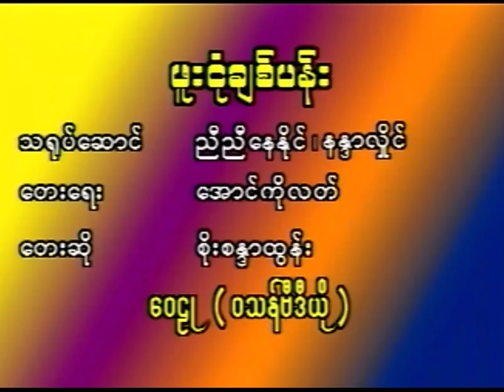ဖူးငုံချစ်ပန်း စိုးစန္ဒာထွန်း New Music (2001)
ဖူးငုံချစ်ပန်း New Music (2001)
တေးပြုစာဆို အောင်ကိုလတ်
တေးသံရှင် စိုးစန္ဒာထွန်း
စိုးစန္ဒာထွန်း သူနဲ့သာဆိုရင် Album (2001)

          ကြင်နာသူကိုတွေးမျှော်နေ ချစ်မိသူအသည်းလေးရယ် ဆွေးရပြီကွယ် အသည်းပြင်မှာလှိုက်လို့ရယ် ရှိုက်ငိုမိတော့မယ် မသွေတမ်းချစ်မယ် တကယ်တမ်းချစ်မယ် ပြောခဲ့တဲ့သူရယ် (ဖူးငုံ ဖူးငုံ ချစ်ပန်းလေးကို)၂ မွှေးတုန်းချစ်တယ် နံရင်ပစ်ပယ် ဖူးငုံ ဖူးငုံ ချစ်ပန်းလေးကို မျှော်နေသူလွမ်းလို့သာနေ မြန်းကြွလို့လှမ်းခဲ့မှာလား မြန်းကြွလို့ လှမ်းခဲ့ပါကွယ် …..
          ပန်းပန်းကလေးတွေ နေကမ္ဘာထဲလွင့်ပြီကွယ် စမ်းစမ်းကလေးတွေ နွေကမ္ဘာထဲခမ်းပြီကွယ် မိုးနှောင်းဆောင်းတွေပြောင်းရွေ့ပေါ့လေ အချစ်ကခုဘယ်မလဲ ကိုရယ် ကိုရယ် လှမ်းလာခဲ့တော့ မောင်ရယ် မောင်ရယ် လှမ်းလာလှမ်းလာခဲ့တော့ (ဖူးငုံ ဖူးငုံ ချစ်ပန်းလေးကို)၂ ဆောင်သဥ္ဇာခန်းလယ်မှာ မြန်းကြွလို့လှမ်းခဲ့မှာလား မြန်းကြွလို့ မြန်းကြွလို့ မြန်းကြွလို့လှမ်းခဲ့ပါကွယ် ….. ။